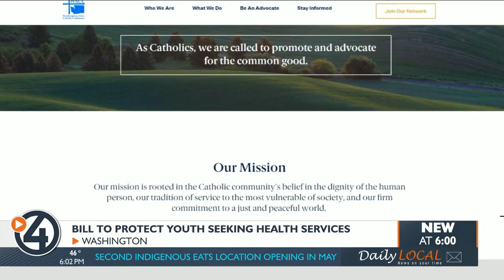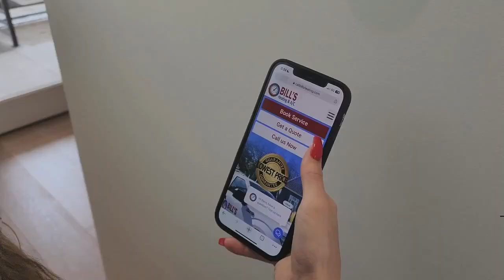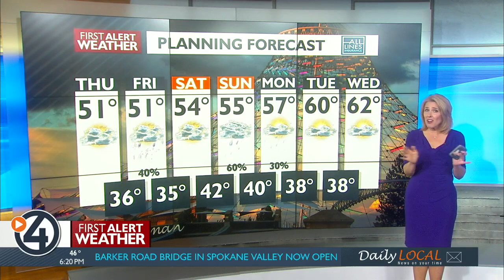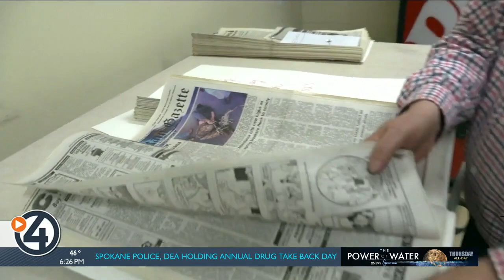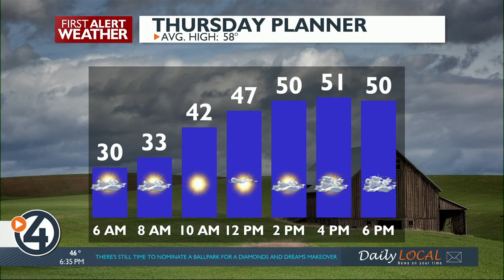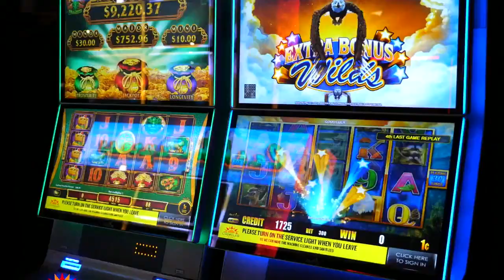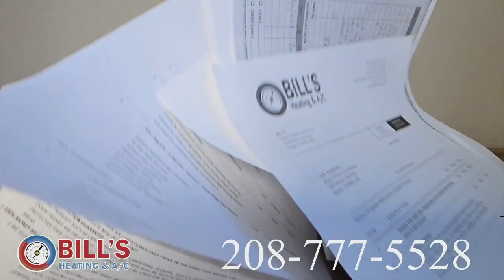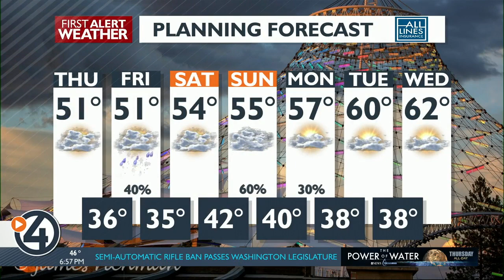4 News Now at 6 p.m. April 19, 2023